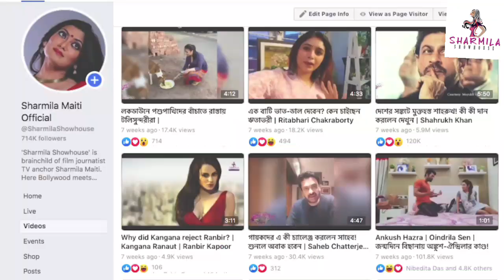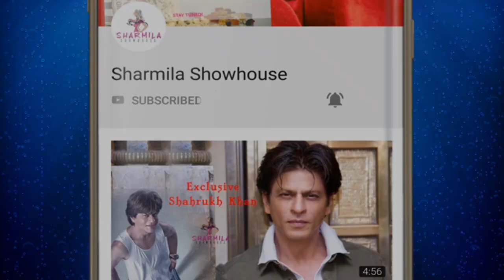কেমন আছে Kabhi Khushi Kabhie Gham-র লাড্ডু! Exclusive | Kavish Majumder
কেমন আছে Kabhi Khushi Kabhie Gham-র লাড্ডু!
Exclusive | Kavish Majumder| Kabhi Khushi Kabhie Gham